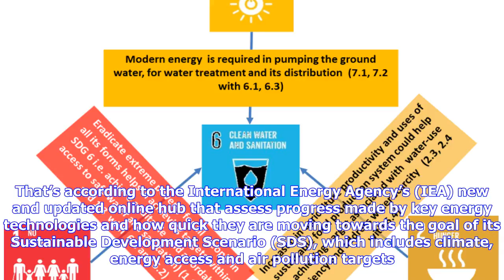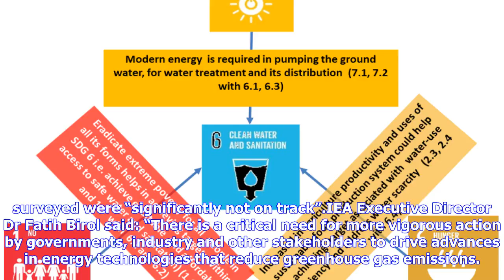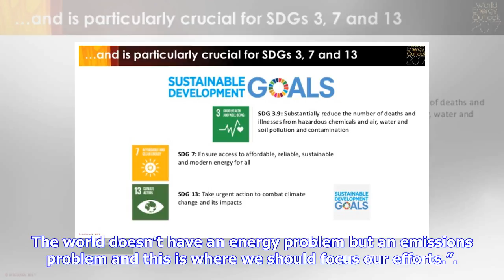Breaking News | IEA: Only four out of 38 clean technologies on track to meet sustainability goals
Only four out of 38 clean energy technologies were on track to meet long term sustainability goals last year. That’s according to the International Energy Agency’s (IEA) new and updated online hub that assess progress made by key energy technologies and how quick they are moving towards the goal of its Sustainable Development Scenario (SDS), which includes climate, energy access and air pollution targets. While some technologies such as solar, LEDs and electric vehicles made “tremendous progress...